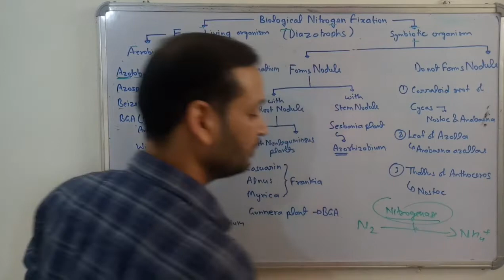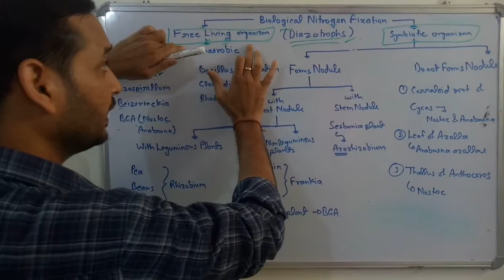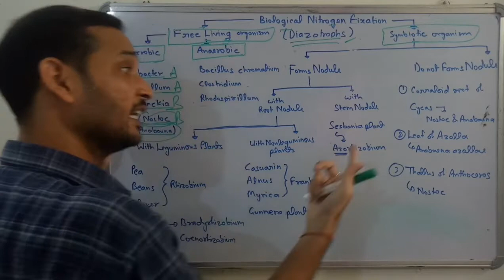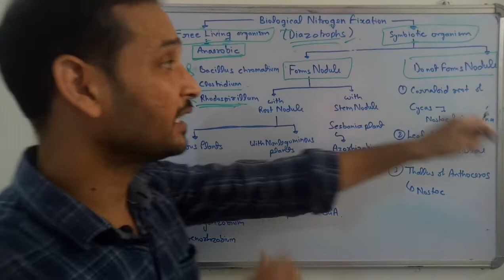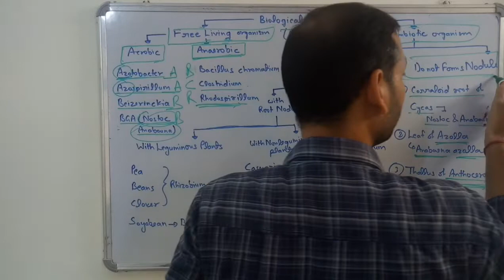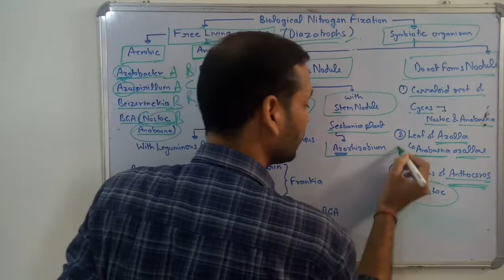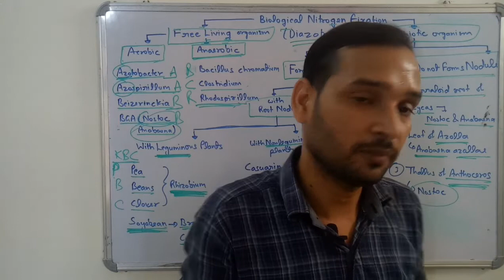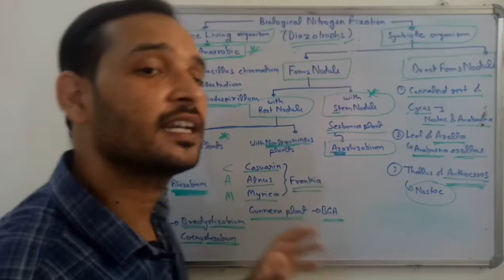Nitrogen Metabolism | Part 3